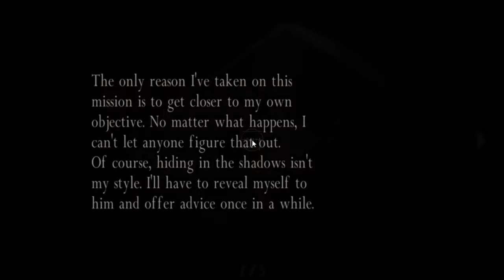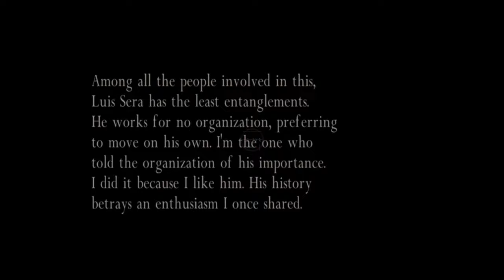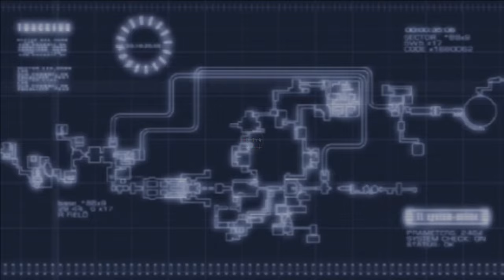Resident Evil 4 HD Separate Ways Full Gameplay Walkthrough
PC GAMEPLAY
SEPARATE WAYS
ADA WONG

MY NAME IS ADITYA VERMA
IN MY CHANNEL I UPLOAD GAMING VIDEOS AND WALKTHROUGH'S
I AM NOT A PROFESSIONAL GAMER BUT I STILL LIKE YOUR SUGGESTIONS TO IMPROVE MY SKILLS
I HOPE I GET YOU ENTERTAINE WITH MY VIDEOS
YOU CAN ALSO CATCH ME ON MY
INSTAGRAM AND FACEBOOK ACCOUNT THE LINKS ON MY PAGE HOME SCREEN

ADITYA VERMA